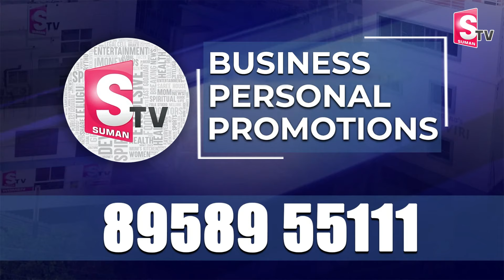పిఠాపురం ఎమ్మెల్యే గారి తాలూకా స్టిక్కర్లపై పోలీసుల రియాక్షన్.. | Pawan Kalyan | Janasena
Watch► పిఠాపురం ఎమ్మెల్యే గారి తాలూకా స్టిక్కర్లపై పోలీసుల రియాక్షన్.. | Pawan Kalyan | Janasena